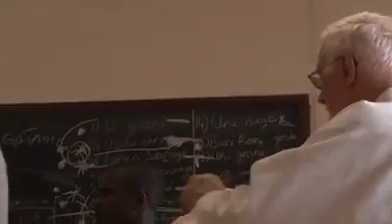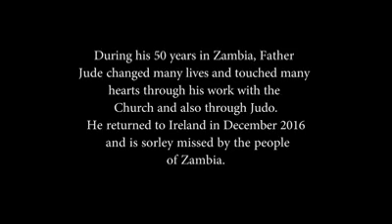Fr. Jude OFM Cap